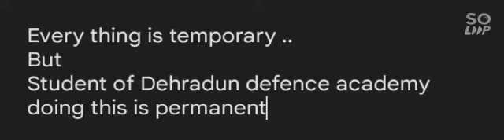Courtesy Rishabh Pandey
this is just a video by a student who is very jolly .
ndafoundation best nda foundation coaching academy in dehradun